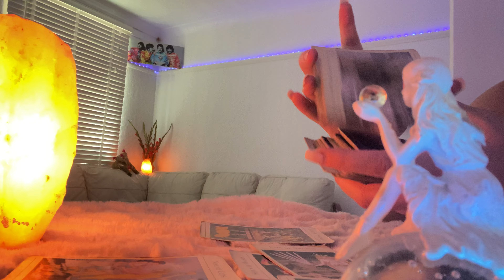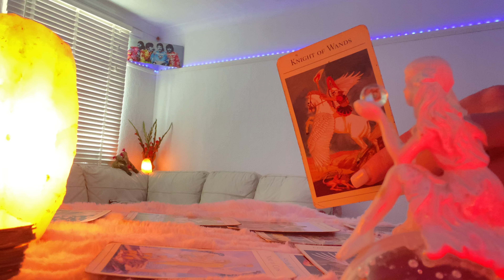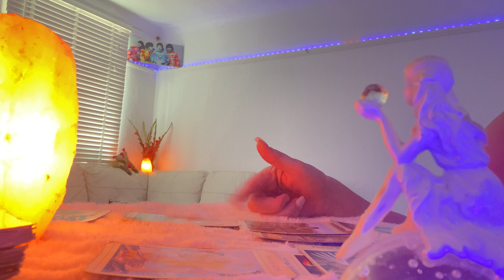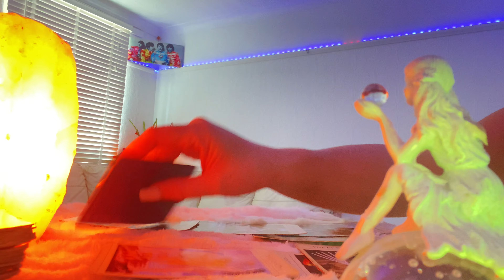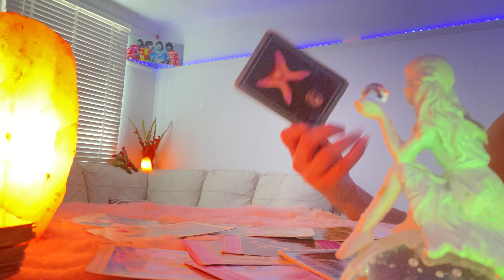LEO WEEKLY ❤️ An end to the LIE❤️